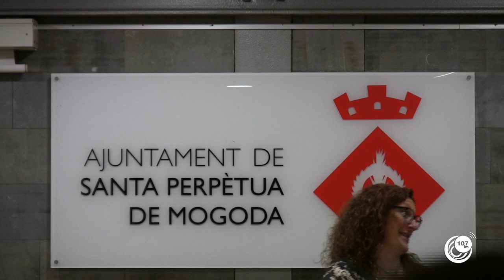Ple del Consell de l'Adolescència - 11/V/2023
El Consell Municipal d’Adolescència és un òrgan creat al març del 2022 i va celebrar el seu primer Ple el 16 de juny del mateix any. Es tracta d'un òrgan participatiu i consultiu de l'Ajuntament de Santa Perpètua de Mogoda. Està format per joves i adolescents de tots els instituts del municipi. La seva funció és aportar la visió que tenen sobre un tema, que escullen anualment. El CAM ja ha tractat l'assetjament escolar i els trastorns alimentaris.

Les seves propostes i conclusions es presenten en el Ple del Consell Adolescent Municipal davant els responsables polítics del consistori, per tal que la seva opinió sigui tinguda en compte a l'hora de prendre decisions que els pugui afectar com a ciutadans i ciutadanes.

Subtitulat amb transcripció automàtica.